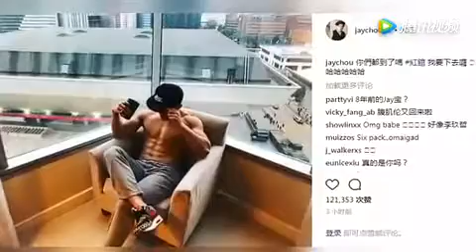周傑倫曬肌肉“照騙” 網友：真的不是劉畊宏嗎？